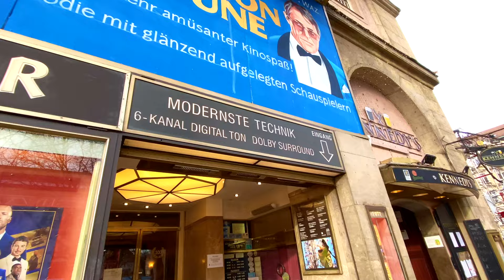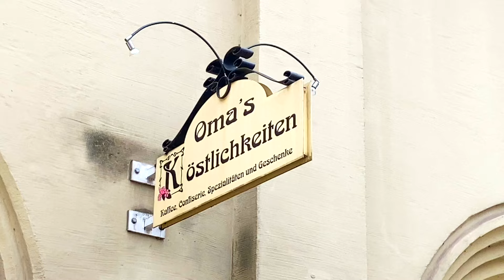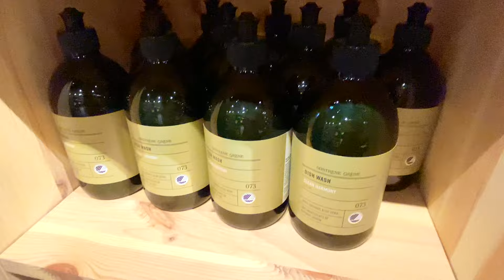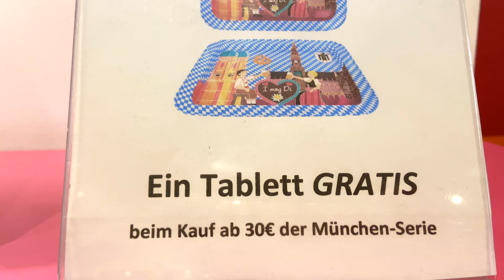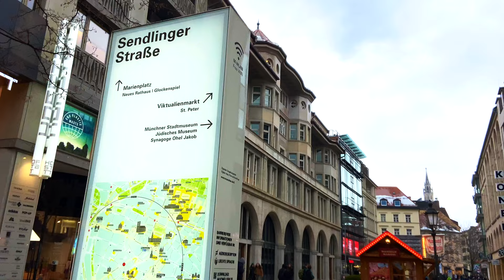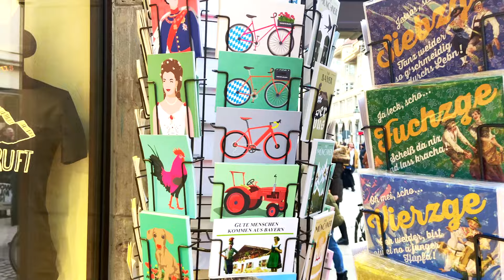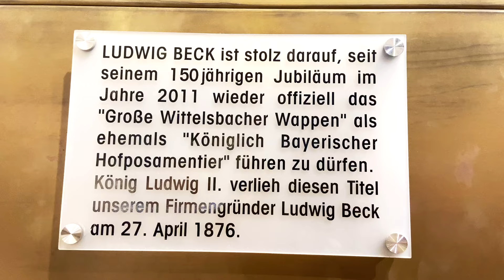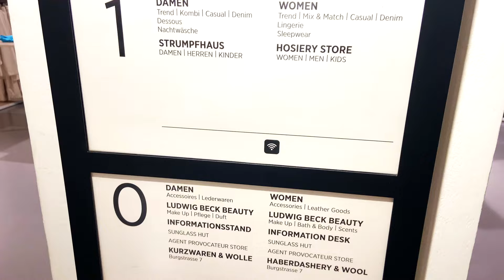【MunichGermany】Munich Germany Shopping in the sendlinger Straße, Marienplatz, Ludwig Beck in oldtown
Hallo Friends! Walking the streets of sendlingerstraße from Sendlinger Tor to Ludwig Beck in Marienplatz with a few nice stores!  　See the overview for details. Any questions or requests, please leave them in the comments!

☝️Tip; for double enjoy?: watch with subtitles

ℹ️ info
・Sendlinger Tor　U1,2,3,6,7,8
・Marienplatz  U1,2,3,6,7,8.  S-Bahn全線

・St. Johannes Nepomuk (Asamkirche)

🎦 you will enjoy this video well
・Munich Germany  11Top beer halls in the old town, owned by beer companies